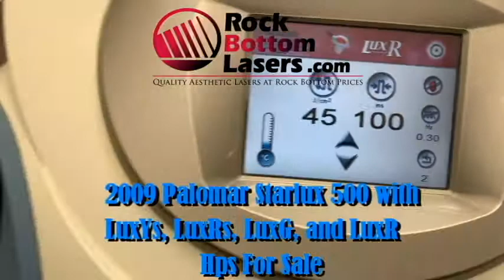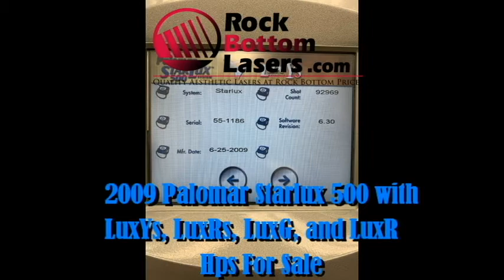2009 Palomar Starlux 500 with LuxYs, LuxRs, LuxG, and LuxR Handpieces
2009 Palomar Starlux 500 with LuxYs, LuxRs, LuxG, and LuxR Handpieces; Manufactured 06/2009; Perfect Cosmetic & Operating Condition, Maintenance Record Available Upon Request; Software Version: 6.30; Reason for Selling: Downsizing;  Total System Pulse Count = 92,969; LuxYs Pulses (Hair Removal of Finer Lighter Hair, and Darker Pigment with Larger Spot Size) = 11,456; LuxRs Pulses (Hair Removal all Skin Types) = 7,046 ; LuxG Pulses (Pigment and Vascular Removal, Skin Rejuvenation) = 38,166; LuxR Pulses: (Laser Hair Removal Equipment that Removes Hair on all Skin Types, From the Fairest to the Darkest, Including Tanned Skin) = 25,106; Also Includes: Water Refill Kit, Handpiece Boxes, Footswitch, Patient Eyewear, (2) Operator Eyewear, Chiller Fluid,  Key, Warning Sign, Laminated Treatment Guide, Trouble Shooting Guide, Electronic Operator Manual  & 90 Day Warranty. (jp/het11)